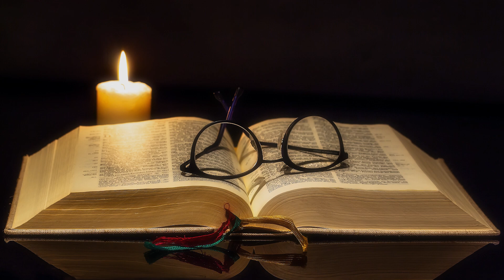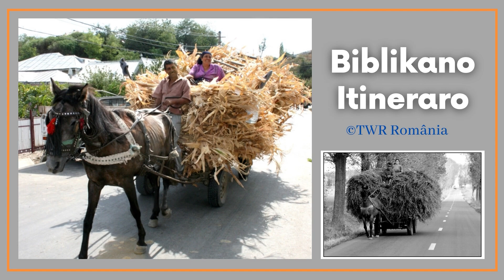Biblikano Itineraro Episodo 595 Psalmurea 93:1-100:4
Nicio vizionare  25 iun. 2024